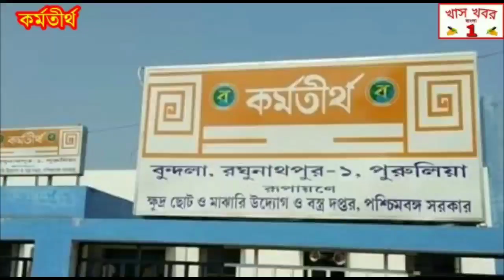আরামবাগের 2 নম্বর ওয়ার্ডে সিএএ-র প্রচারে উদ্যোগী হলেন বিজেপির সাংগঠনিক সভাপতি বিমান ঘোষ